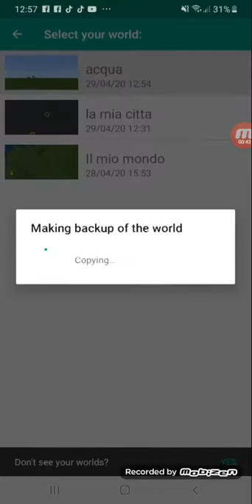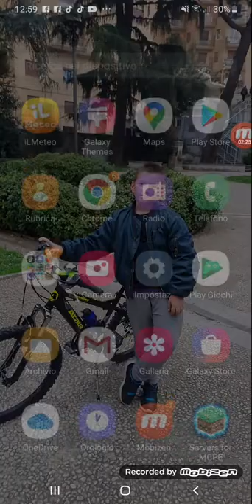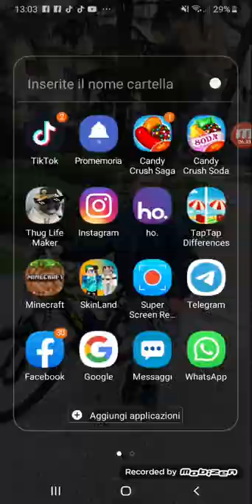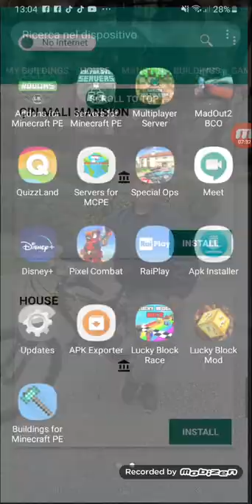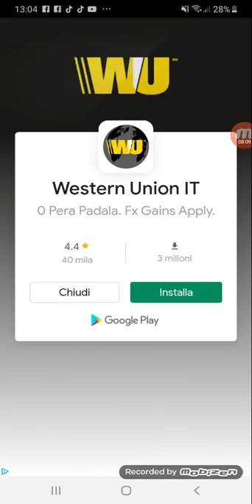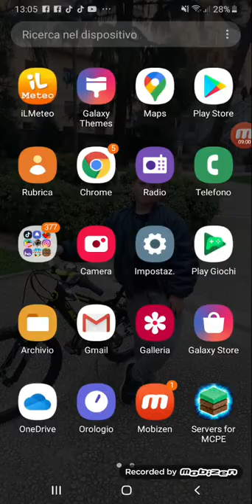Cone costruire ville in 1 secondo du Minecraft sensa command blok